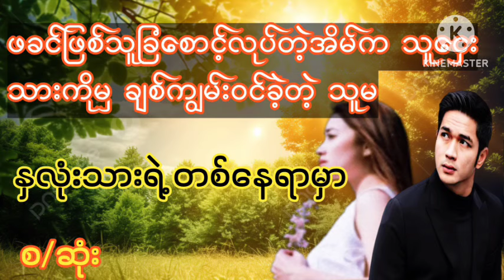ဖခင်ဖြစ်သူခြံ​စောင့်လုပ်တဲ့အိမ်ကသူငှေးသားကိုမှချစ်ကျွမ်းဝင်ခဲ့တဲ့သူမ#wai#audiobook#အချစ်novel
ဇာတ်လမ်းကောင်းများစွာကိုနေ့စဉ်ပြောပြတင်ဆက်ပေးနေတာမို့ChannelလေးကိုSubscribeလေးနှိပ်ပြီးအားပေးထားကြပါဦး

wai Audio Channel
myanmar story
Oreginal Story